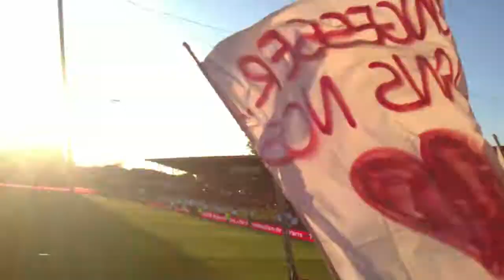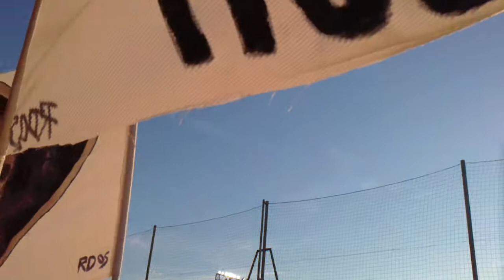ambiance de folie en tribune Pouille pour ce dernier match à Nungesser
cette tribune à jamais dans ma mémoire..